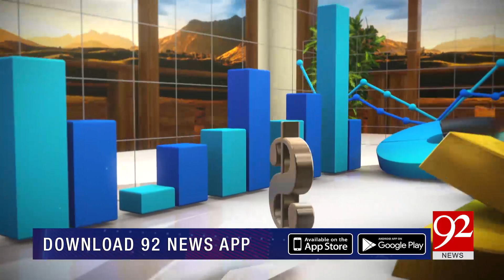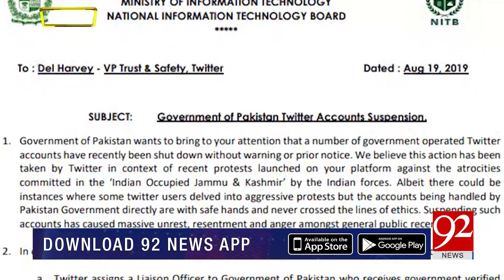Subh Savaray Pakistan with Sarwat Valim | 10 October 2019 | TSP